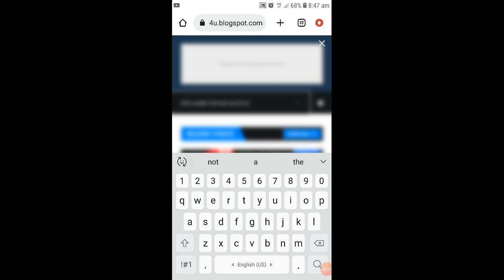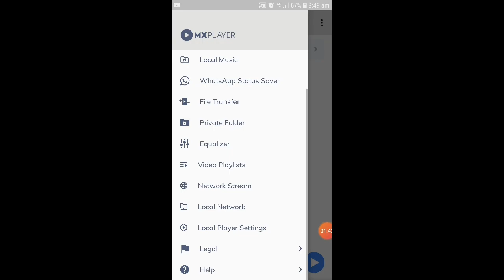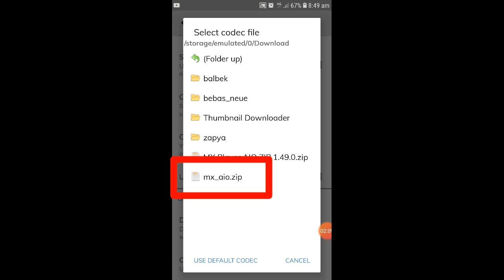Mx player Eac3 audio not supported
In this video I will tell you how to fix this audio format eac3 is not supported.
mx player this audio format eac3 is not supported.
how to fix this audio format eac3 is not supported.
eac3 not supported mx player.
eac3 audio mx player.
eac3 is not supported.
this audio eac3 is not supported.
mx player eac3 not supported.
eac3 audio not supported.
mx player eac3 not supported fix.
mx player eac3 audio format not supported.
mx player audio format eac3 not supported.
mx player eac3 audio not supported 2023.
sadaqat abbas.